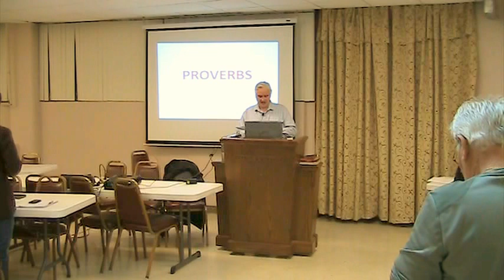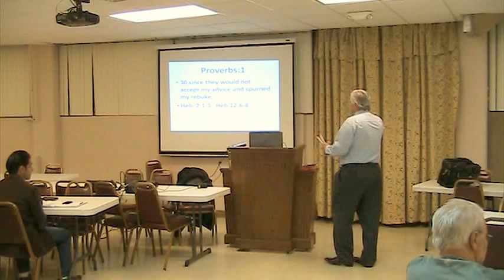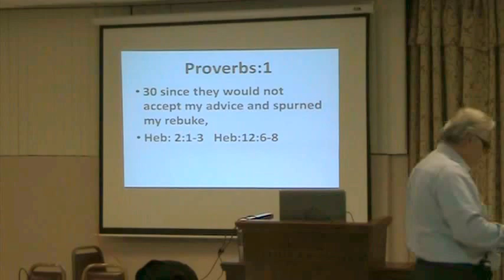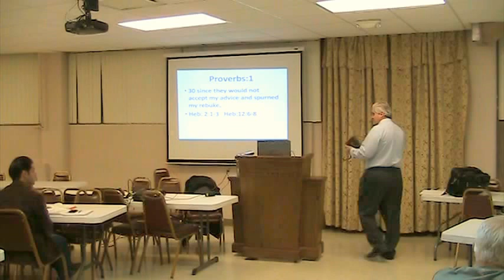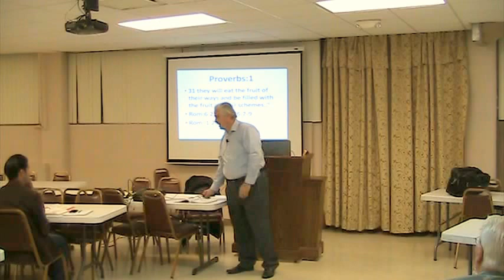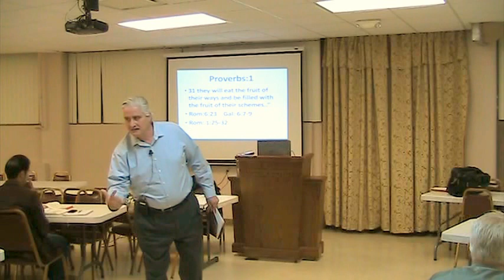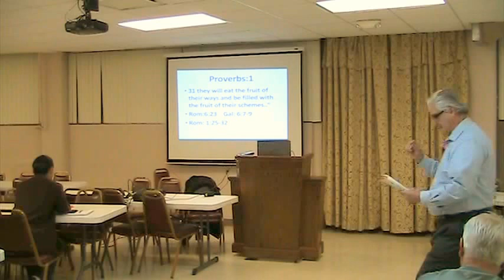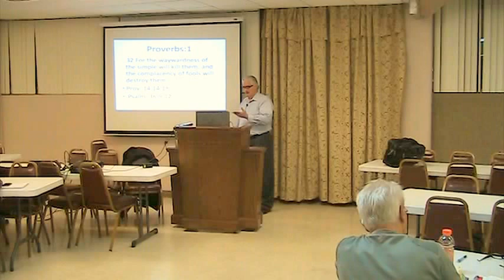Assyrian Bible Study by Shamasha Adnan 127